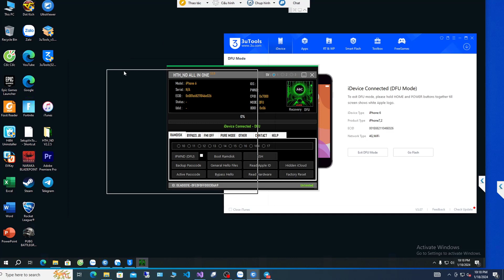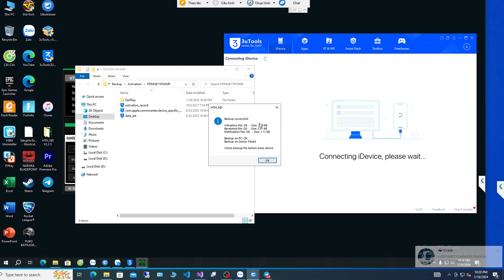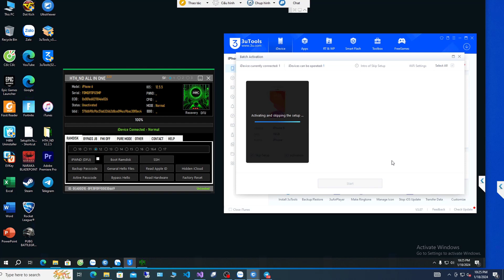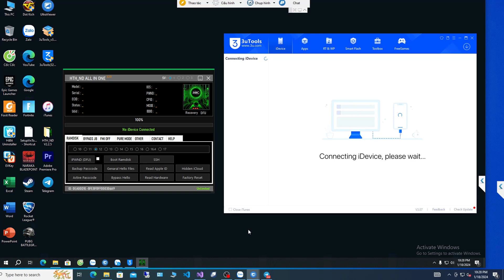HTH_ND v2.2.5 + Bot register Unlimited